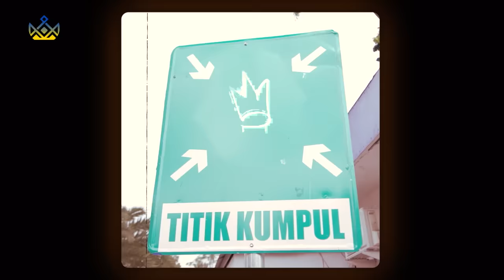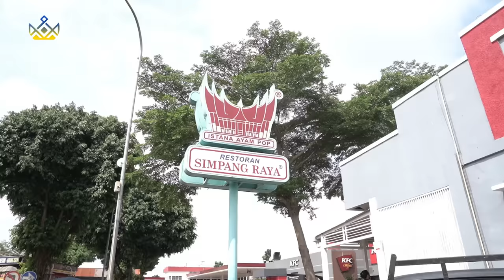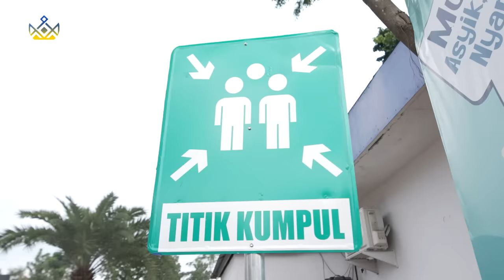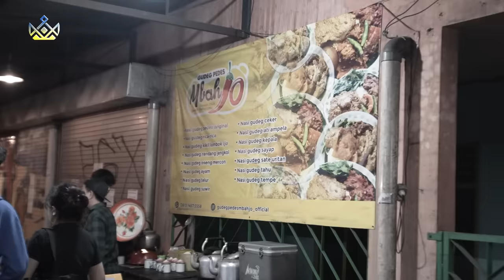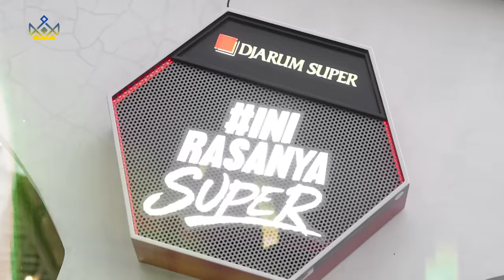TITIK KUMPUL TOUR YOGYAKARTA (HIGHLIGHT VLOG)